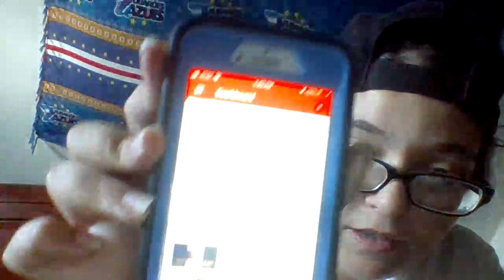The Future Of This Channel